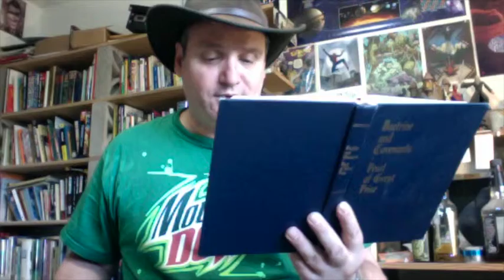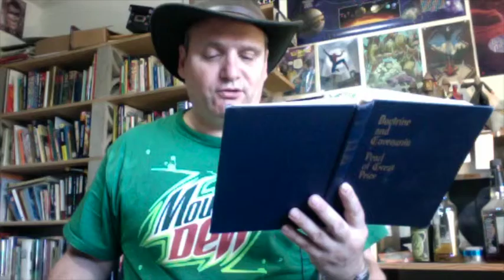An Infidel Reads From the D&C - Section 108